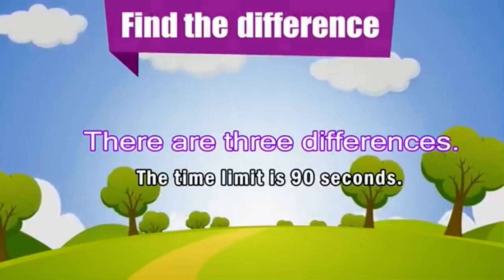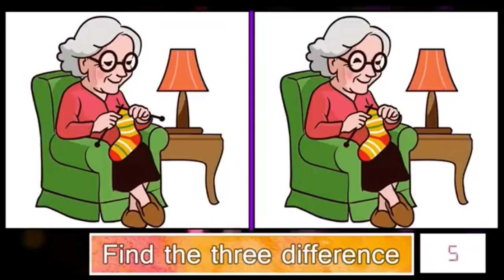Find the difference | puzzle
Fine the difference in 90 seconds and answer in the comment section. All the best !puzzle